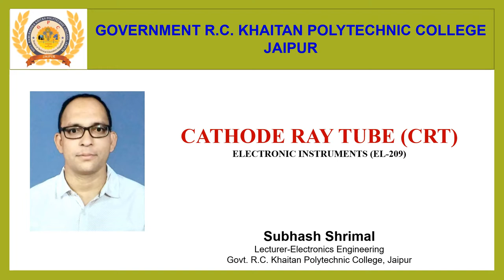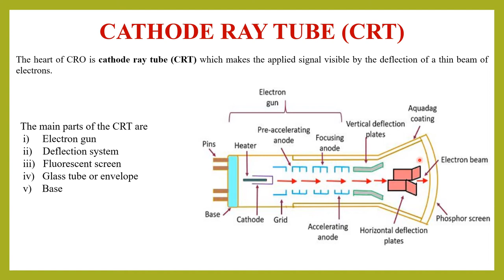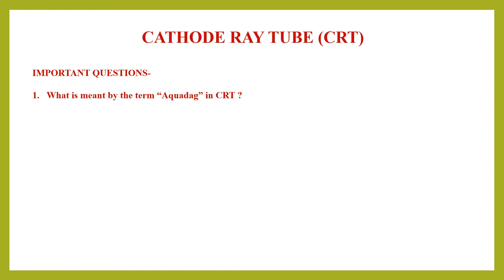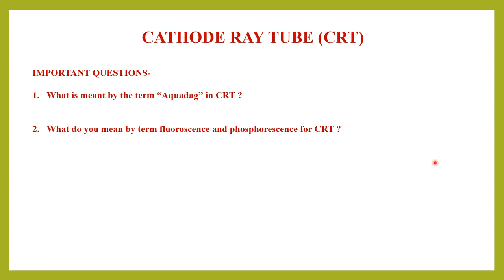CATHODE RAY TUBE - CRT (EL-209) BY SUBHASH SHRIMAL FROM GPC KHAITAN JAIPUR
CATHODE RAY TUBE (CRT)
ELECTRONIC INSTRUMENTS (EL-209)